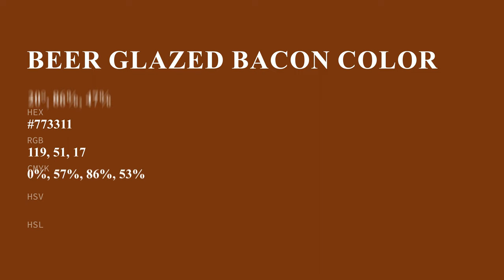Beer Glazed Bacon color #773311 hex color - Brown color - Cool color 773311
What color is Beer Glazed Bacon ? #773311 hex color - Brown color - Cool color 773311

Hex #773311 Color Code is also known as Beer Glazed Bacon color.